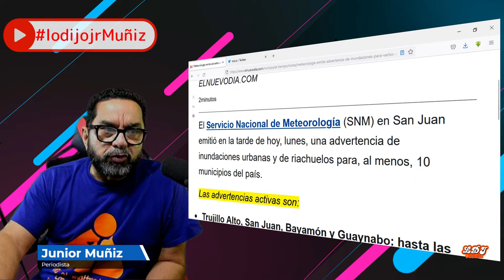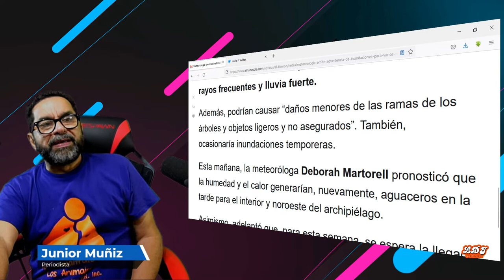EL TIEMPO AHORA!